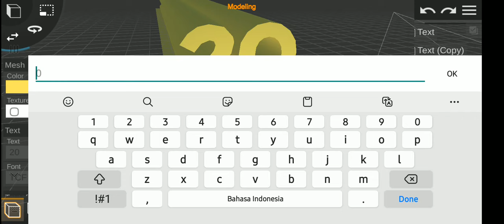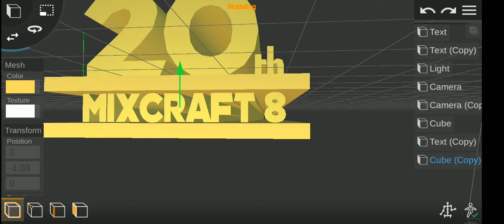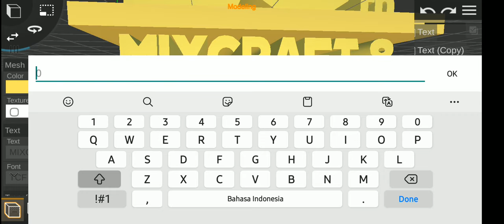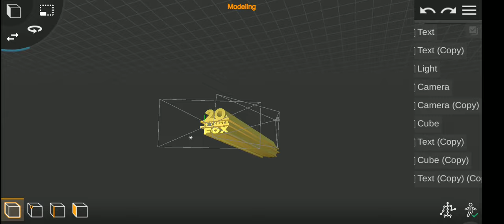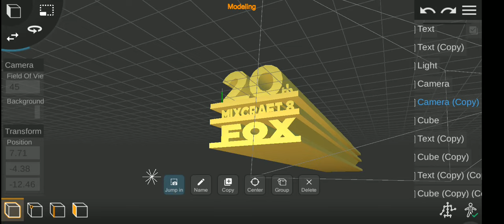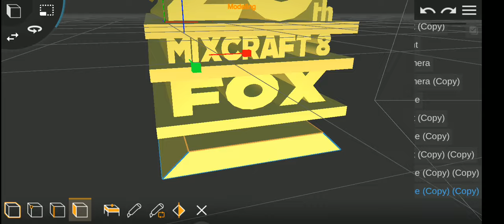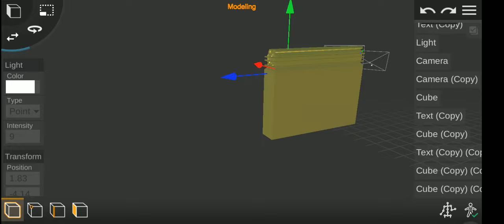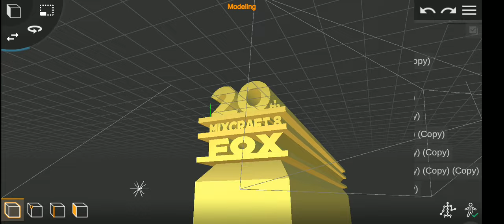20th mixcraft 8 fox prisma 3d part 1